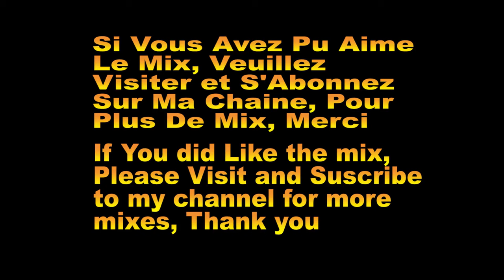Didier Lacoste « Best of Rumba"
Medicament -Inspiration -Bisous, Deux Zeros -Eza Pasi -Chagrin
DLTA production